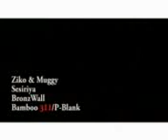Sesiriya -Big Ziko Ft Muggy (official video)Deink Edition